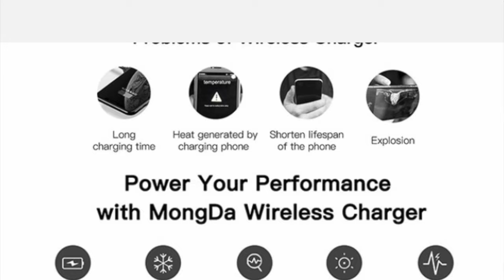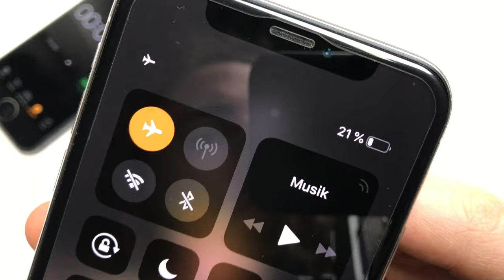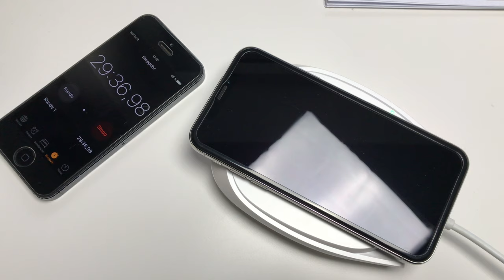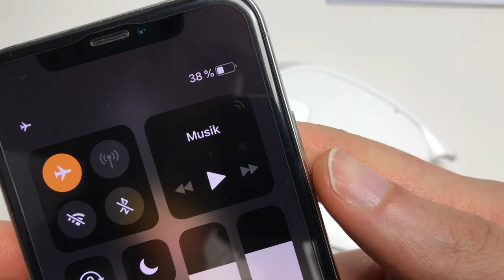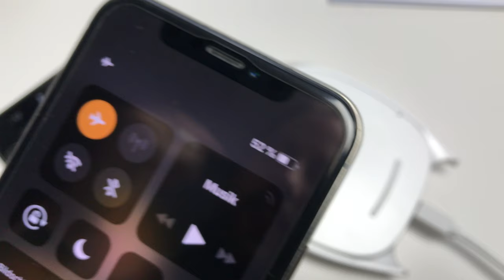Qi Schnellladegerät mit aktiver Kühlung im TEST - BATMAN sagt : EINE TOLLE IDEE !!!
Indiegogo Seite